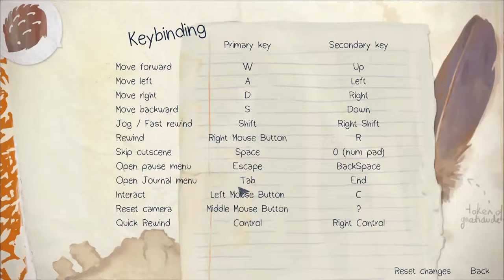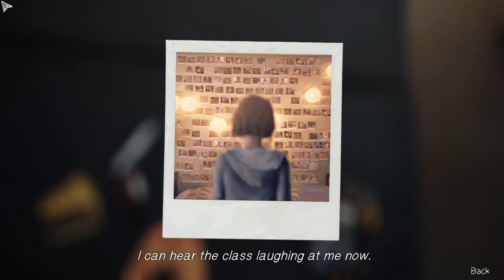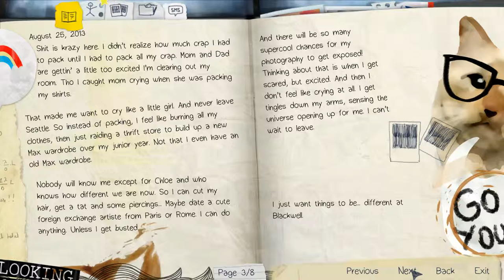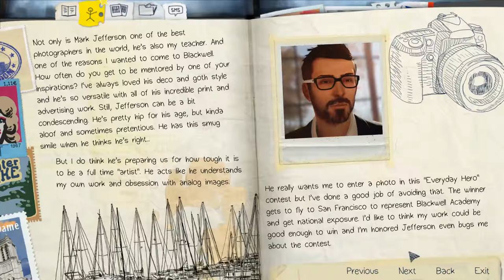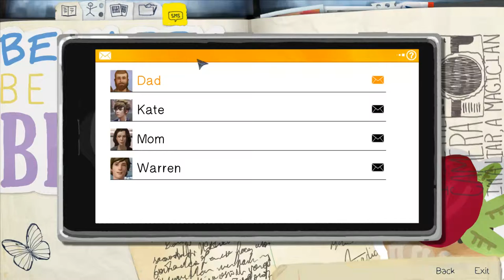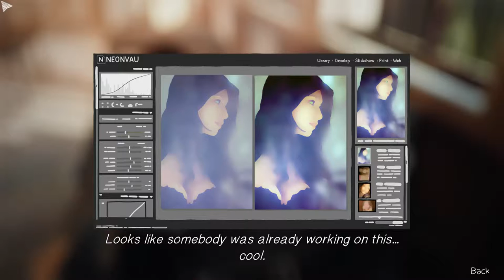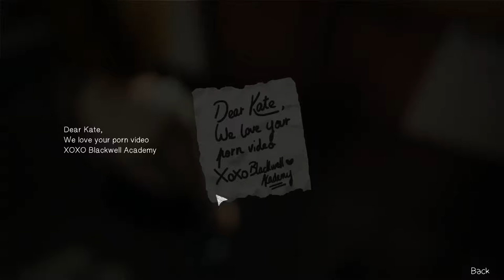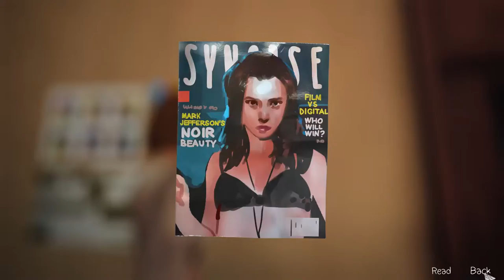KLEINE TRÄUMEREIEN - Life is Strange EP1 #01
• GAME: Life is Strange (PC)
Ein Adventure von Square Enix [2015]